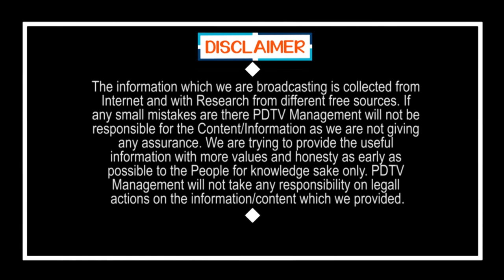YS Jagan Did Wonders in This One Year Ruling | జగన్ ఏడాది పాలనలో అద్భుతాలు | PDTV News